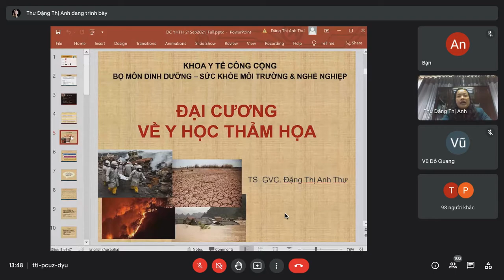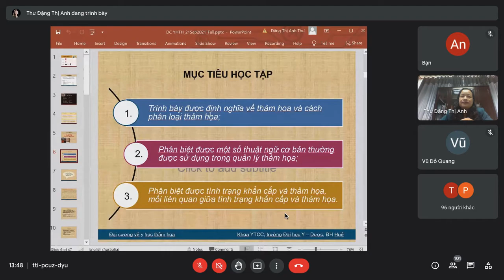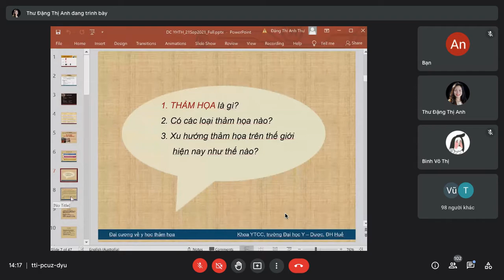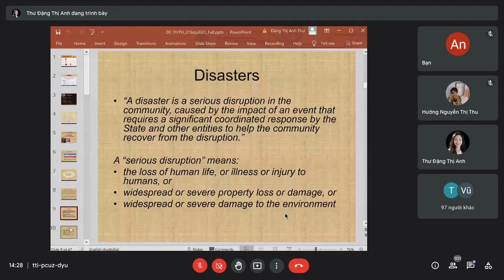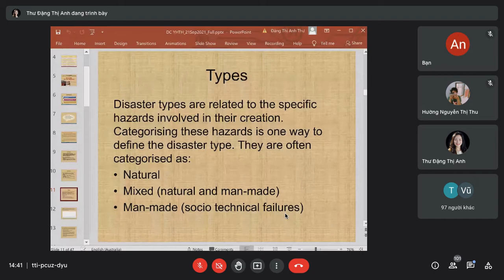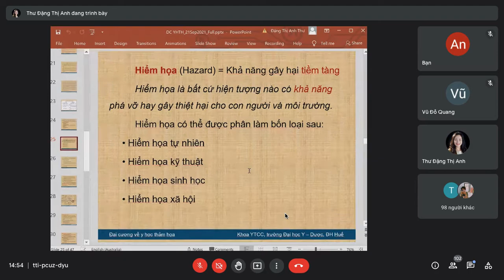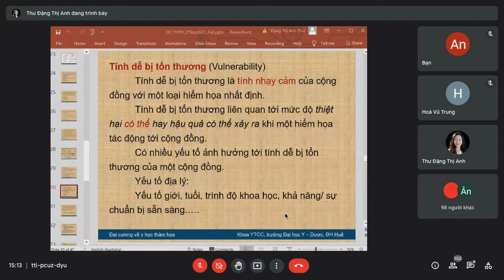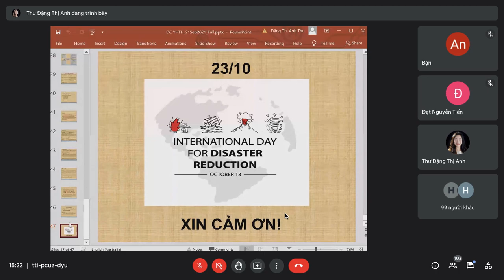Đại Cương Về Y Học Thảm Hoạ